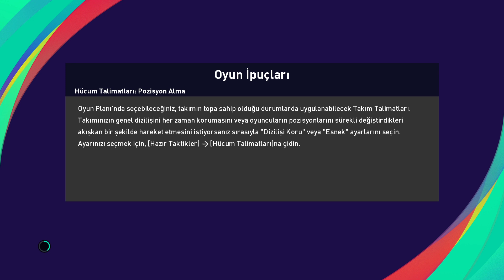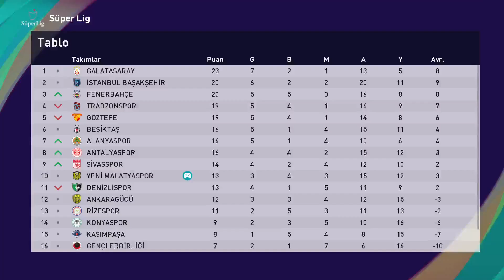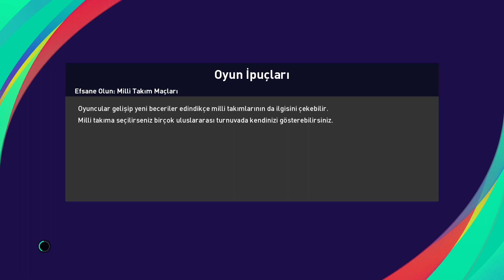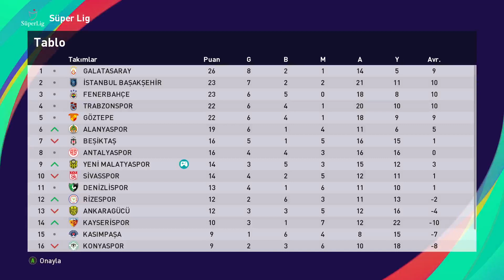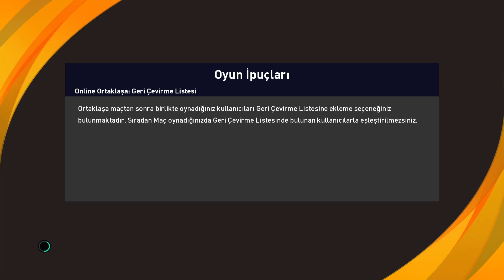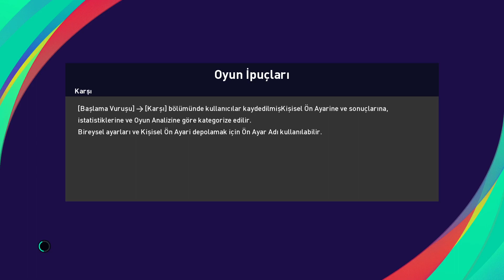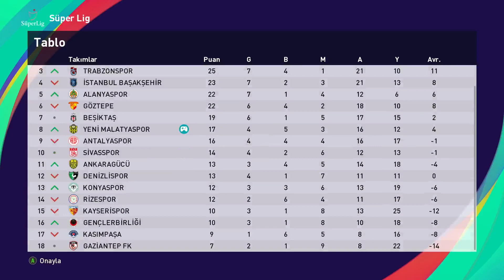🔥PES 2021 EFSANE OL KALECİ KARİYERİ #5🔥 - EFSANE TAM 4 MAÇ SİZLER İÇİN !🔥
Pes 2021 Serüvenimize Efsane Ol Kaleci olarak devam ediyoruz .
Yorumlara Transfer Olmamı istediğiniz takımı ve görüşlerinizi bekliyorum .